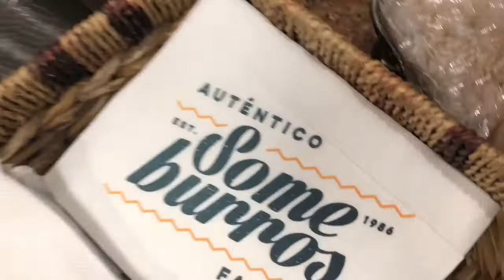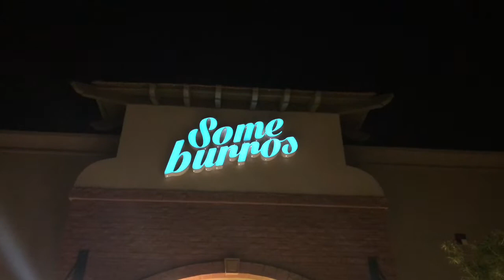TRYING A NEW RESTAURANT!!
Me and my family trying a new restaurant.